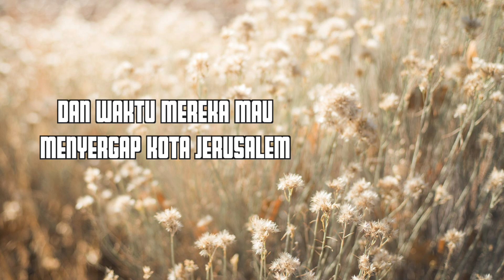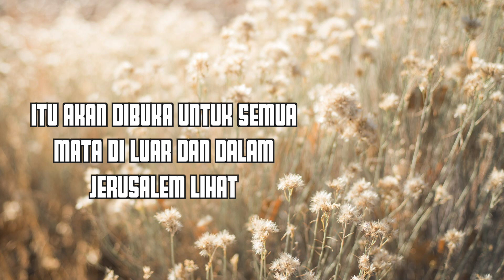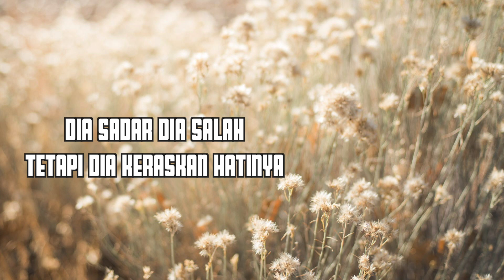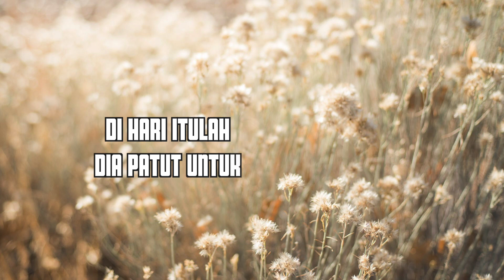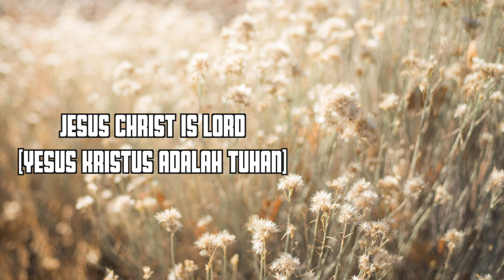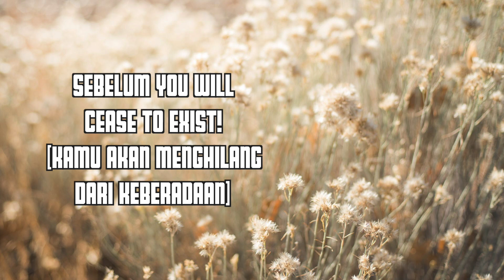Short Devotional : Dosa Yang Saya Bawa Ke Kubur